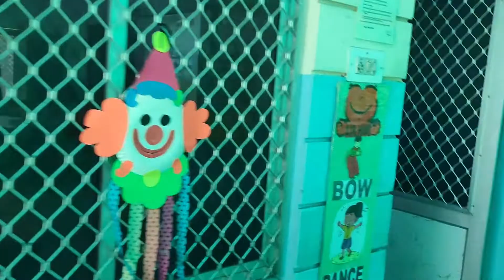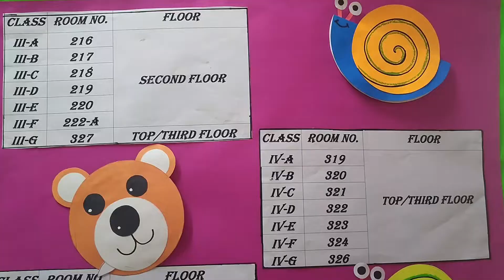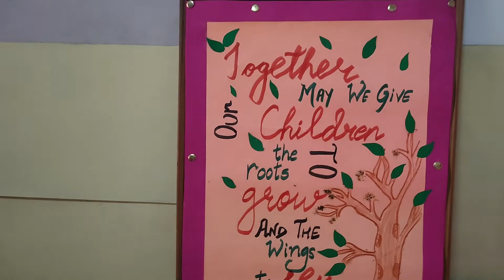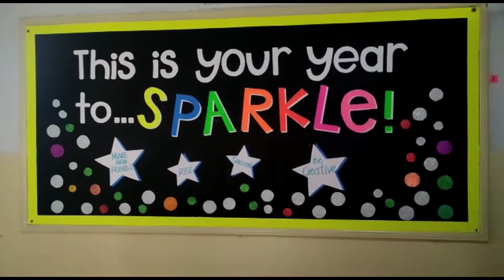Primary Last PTM 2021-22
Principal : Smt. Pratima Sharma
Vice Principal: Smt. Smita Bhatnagar
Balwadi Headmistress: Smt. Anu Sood

BVB Vidyashram School K.M Munshi Marg, Jaipur*